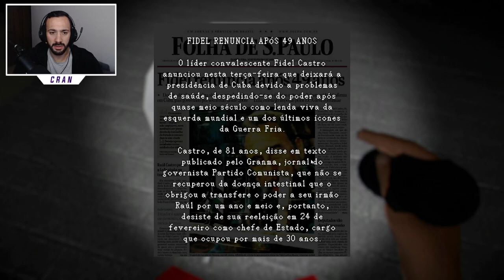TERMINAL 81 - INVADI A IGREJA #2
Olá meus caros amiguinhos desta vez seremos uma mulher em busca de trabalho em uma cidade de São Paulo, o que ela não imaginava era que coisas medonhas aconteciam nesse lugar. será que conseguimos descobrir esse mistério ? Confere ai !